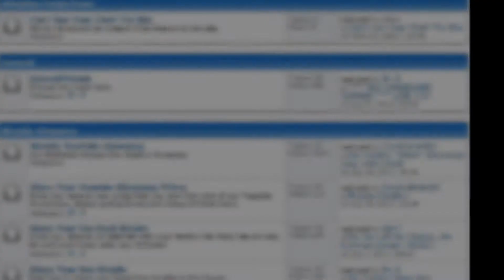FanBro.com.... Where Amazing Happens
Thanks Fanbro for the contest! It was my pleasure making the video!